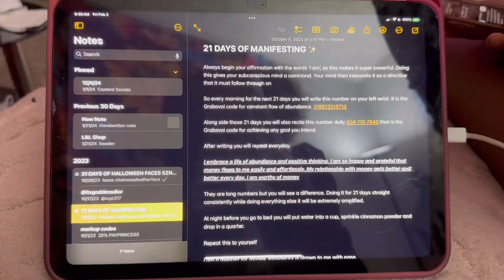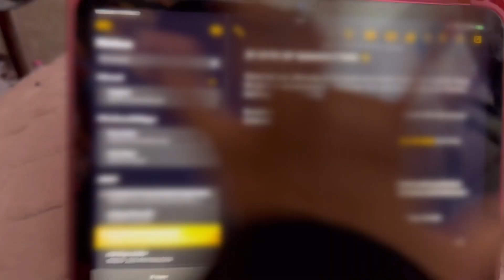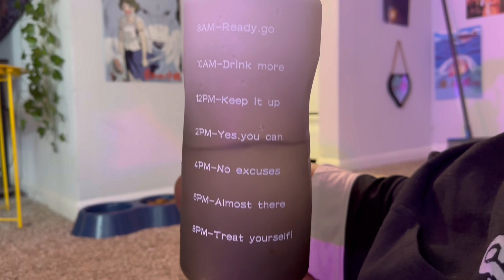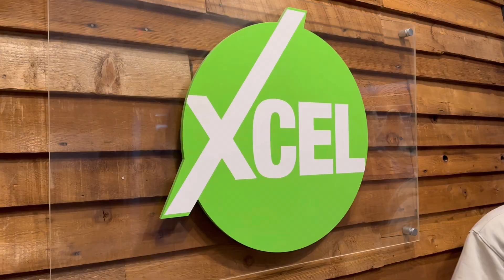daily vlog - waking up at 7am, dance class, + more!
I hope you enjoy this video! Its been so long since I took a dance class and it was SO MUCH fun!

choreo: @ thetrinityjoy on instagram

cameras used:
sony zv-1f